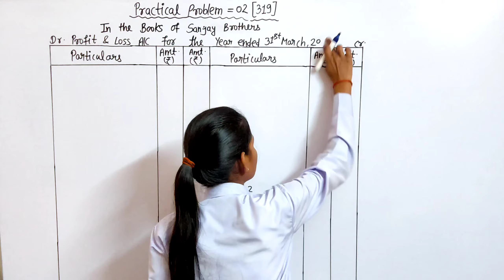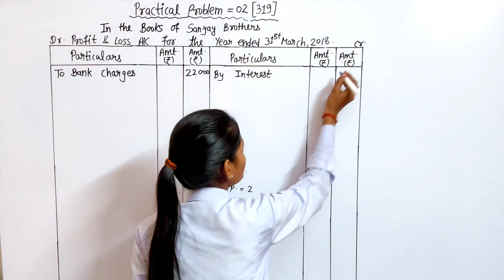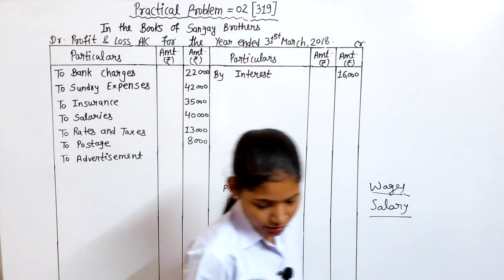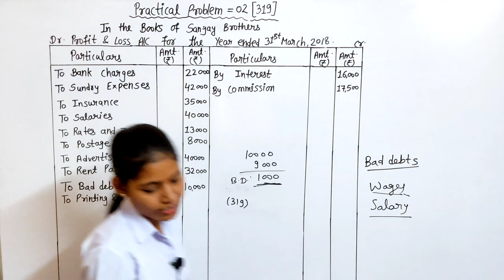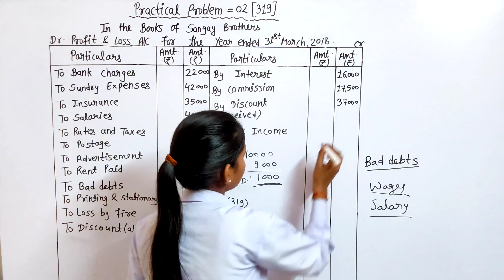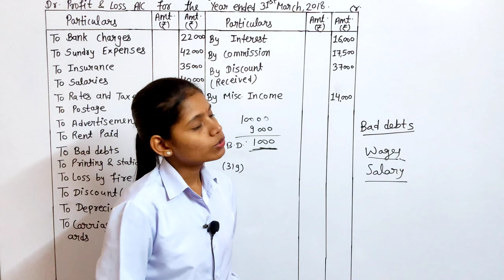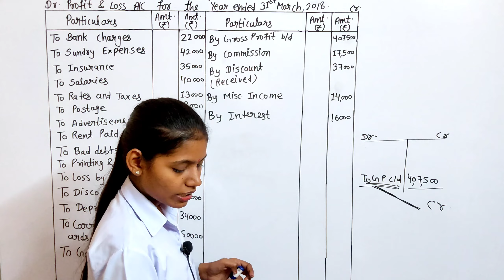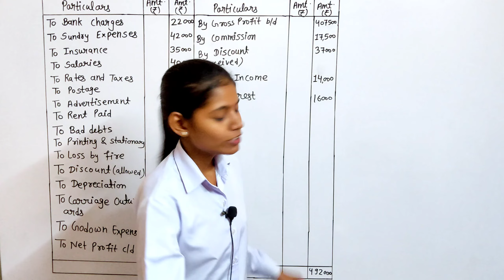Book keeping and accountancy class 11 chapter 9 practical problem 2 | profit and loss account